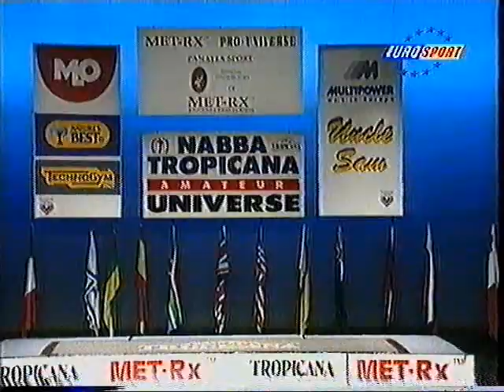NABBA Universe 1995 - Men Amateurs Overall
NABBA Universe 1995 - Men Amateurs Overall with Mike King (ENG), Shane Stratton (AUS), Dennis James (USA) and Grant Clemesha (AUS). Winner: Grant Clemesha